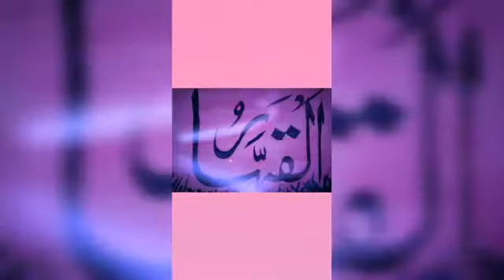December 10, 2020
Alqahharu